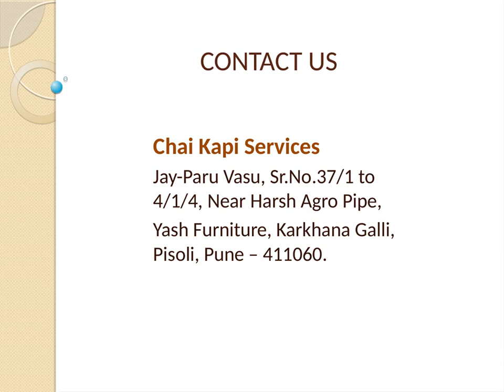Tea And Coffee Vending Machine In Pune | Chaikapi Services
Besides Premixes Chaikapi Services Also Supplies Bean To Cup. Tea And Coffee Vending Machine In Pune - For Home, Office And Café. Get Quality Vending Machines At Reasonable Prices. Tea And Coffee Vending Machine Provides Cappuccino, Café Latte, Hot Milk, Black Tea, Espresso, Tea With Awesome Taste.